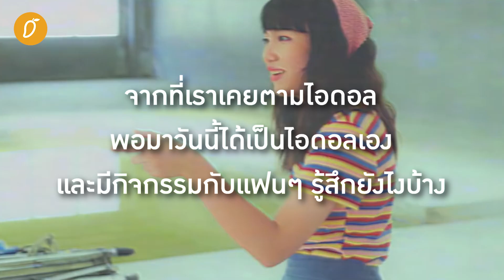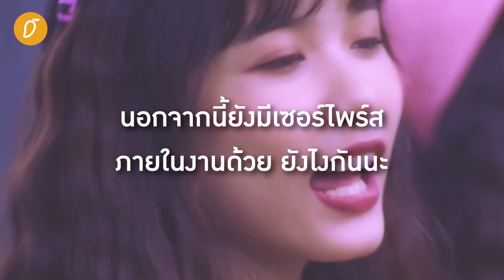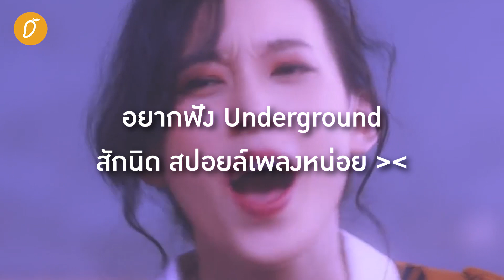สัมภาษณ์พิเศษ 3 สาวจาก FEVER (บีม ปาย บอส)กับงาน 2Shot ครั้งแรกและเซอร์ไพรส์ใหม่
ผ่านไปแล้วกับงาน Fever 1st Single "Start Again" 2Shot ครั้งแรกของวง Fever กับกิจกรรม 2Shot ทางเราได้มีโอกาสสัมภาษณ์เมมเบอร์ในวงซึ่งก็คือ บีม, ปาย และบอส เกี่ยวกับความรู้สึกเกี่ยวกับงาน 2Shot ไอเดียต่างๆในการเตรียมตัว นอกจากนี้ยังมีพูดถึงเซอร์ไพรส์ในงานที่เปิดตัวซิงเกิลใหม่ที่มีชื่อว่า "UNDERGROUND" อีกด้วย ไปชมความน่ารักกันเลยดีกว่า